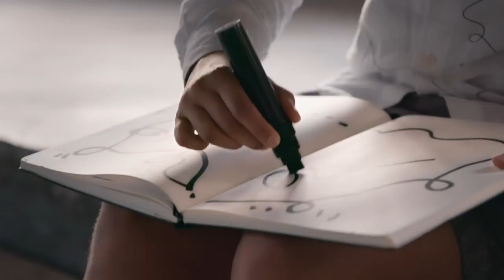Shantell Martin: See the world as your canvas with AR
For the last few months, we’ve been tinkering with experiments that show what’s possible with augmented reality. Now, we’re inviting more people to play with this technology through Just a Line, an app that lets you make simple drawings in AR. We worked artist Shantell Martin to see what she'd make with justaline.